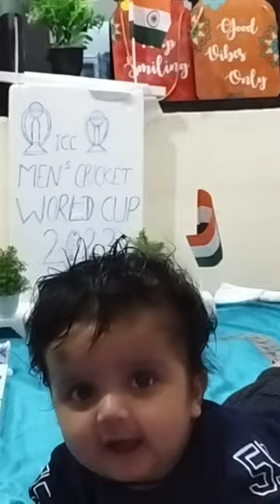cricket theme photo shoot#funnymoments#cricketfans